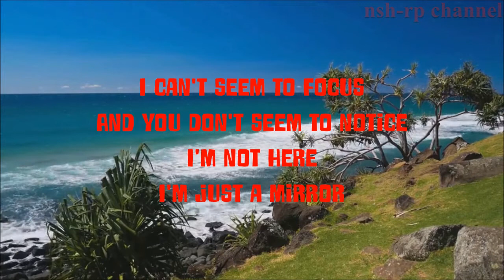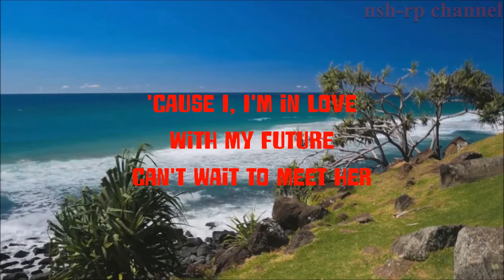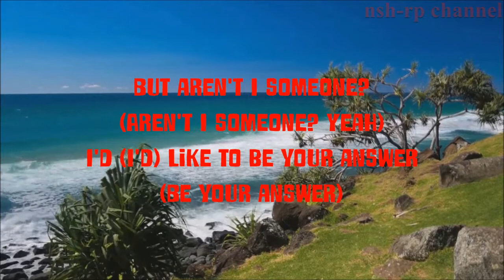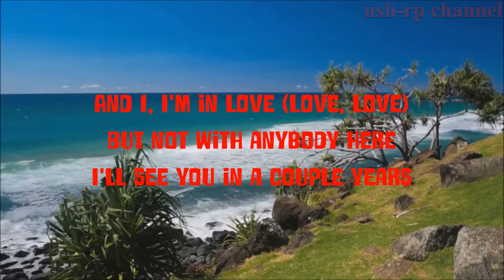Billie Eilish - My Future (Lyrics Video)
►Lyrics: My Future

And you don't seem to notice
To find your reflection's all alone

'Cause I, I'm in love
And I (I), I'm in love

I know supposedly I'm lonely now (Lonely now)
Know I'm supposed to be unhappy
Without someone (Someone)
But aren't I someone? (Aren't I someone? Yeah)
I'd (I'd) like to be your answer (Be your answer)
'Cause you're so handsome (You're so handsome)

But I (I), I'm in love (Love, love, love, love)
And you don't know her
And I, I'm in love (Love, love)